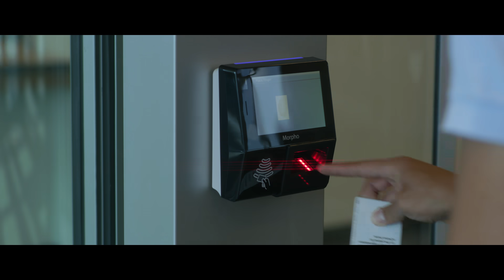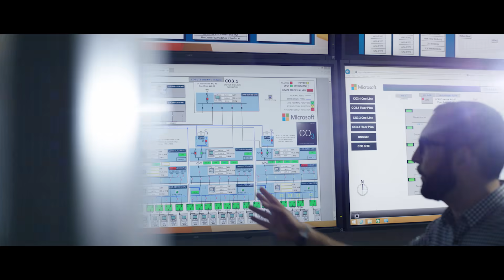Microsoft Global Datacenters and Network Infrastructure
With more than 100 datacenters worldwide, Microsoft has built one of the most connected commercial cloud networks in the world. By designing and implementing faster and increasing energy efficient hardware, we have been able to increase datacenter performance and efficiency. Microsoft is also driving toward increased environmental sustainability, using renewable energy sources and power-producing projects. Discover how Microsoft is constantly extending the reach of the cloud and bringing technology as close to our customers as possible.

Explore Microsoft Azure’s global footprint, or learn more about our datacenters